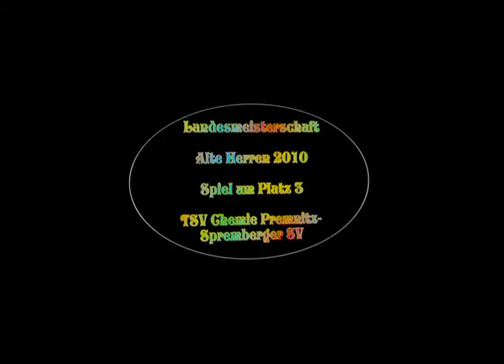Landesmeisterschaft der Alten Herren Platz 3 TSV Chemie Premnitz - TSV Spremberg 2010